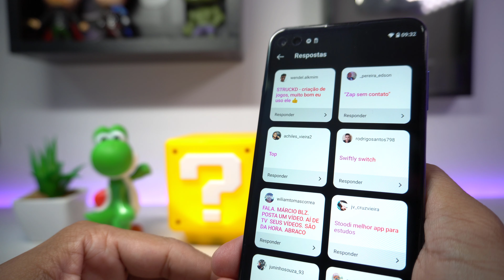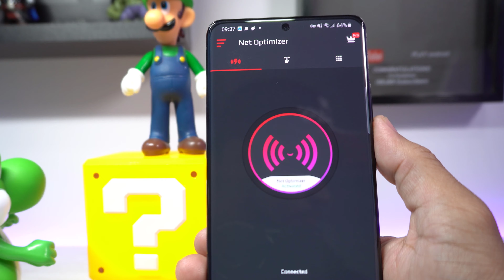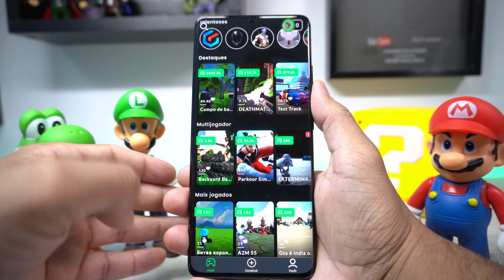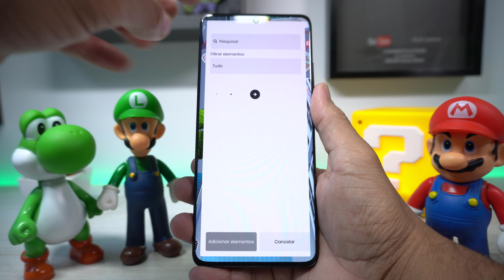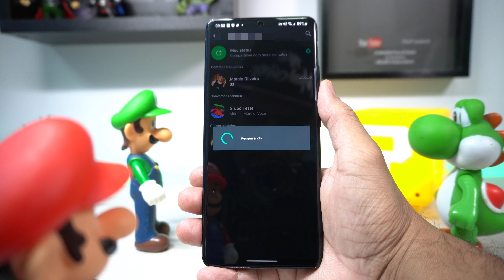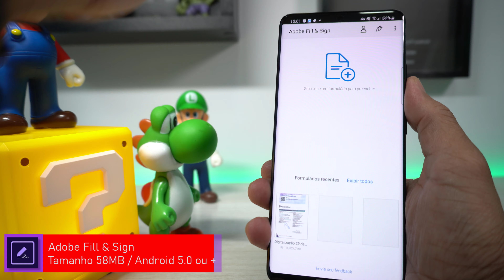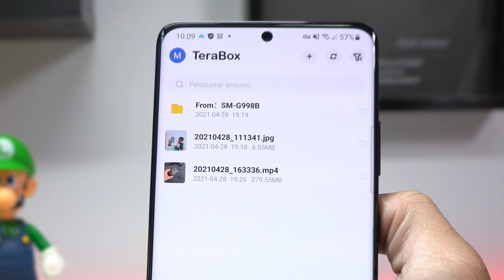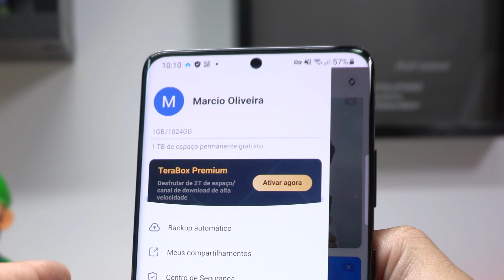Top 5 Melhores Aplicativos para Android - Edição 077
Márcio Oliveira apresenta os cinco melhores aplicativos para celular Android da semana de 29/04/2021 (Top 5 Apps em novo dia: vídeos todas às quintas-feiras às 19h)

Não assistiu o vídeo do Top 5 Melhores Apps anterior?! A hora é essa o link está

Outros vídeos do quadro "Top 5 Melhores Aplicativos" para você.

-Melhores Aplicativos para Android Edição 077 (Segue os Apps do vídeo via Google Play Store):

01:22 - Net Optimizer
Tamanho 12MB / Android 4.1 ou +

03:14 - Struckd
Tamanho 72MB / Android 4.4 ou +

05:45 - Zap Sem Contato
Tamanho 4,1MB / Android 4.1 ou +

06:46 - Adobe Fill & Sign
Tamanho 58MB / Android 5.0 ou +

08:53 - TeraBox
Tamanho 41MB / Android 4.2 ou +

Obrigado por estar aqui e volte sempre... Até o próximo vídeo! .